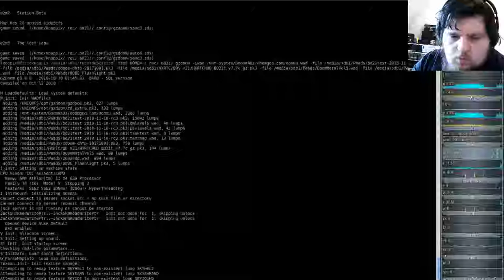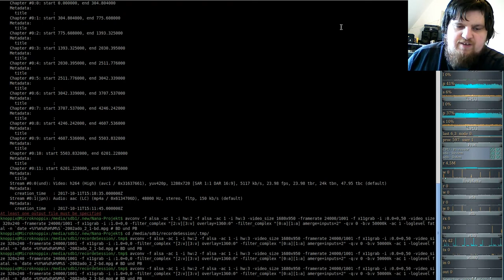Brutal DooM 2018 a Doom odyssey (gzdoom) E2M3 - The lost labs